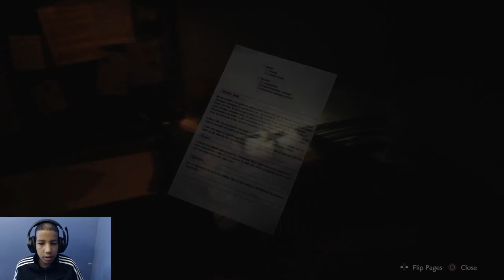RESIDENT EVIL 2 REMAKE Gameplay Part 16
Playing Resident Evil 2, Exploring the sewers opening new places and finding a new puzzle I need to solve.

My Setup